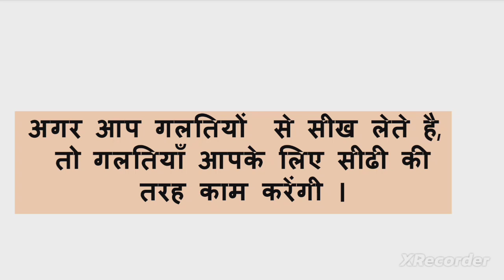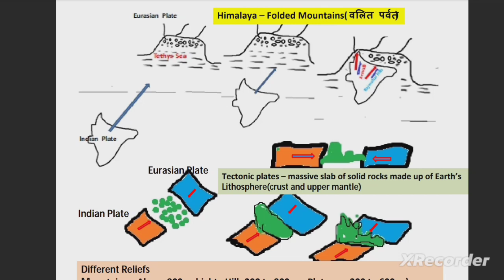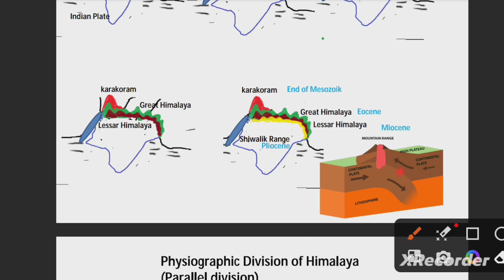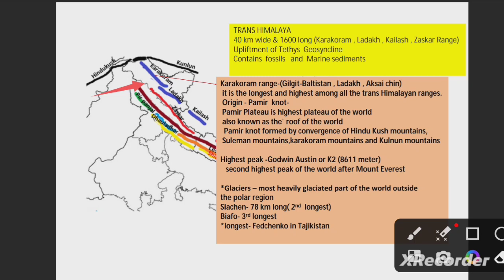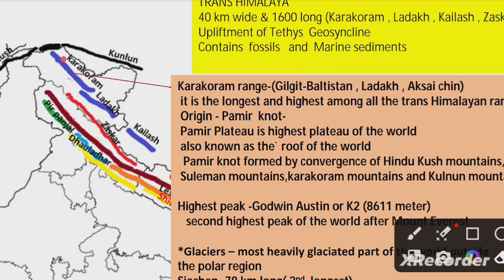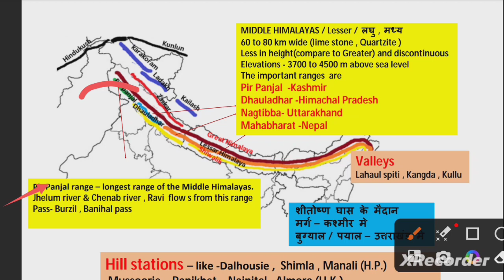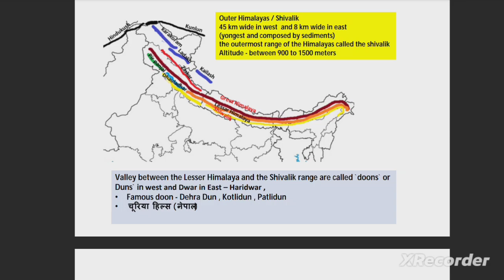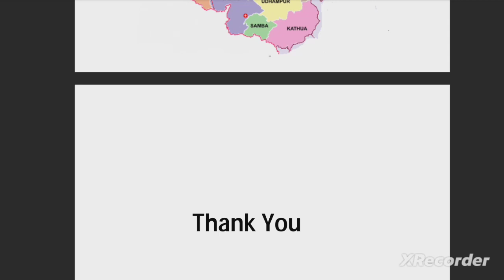Mountain Ranges of Himalaya | हिमालय पर्वत माला | पार्ट - 1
Himalaya mountain
Himalaya mountain Ranges
himlayan peaks
Glaciers in  Himalaya ranges
Rivers in Himalaya ranges
valleys in Himalaya ranges
mountain passes in Himalaya ranges
parallel division of Himalaya
हिमालय पर्वत श्रृंखला